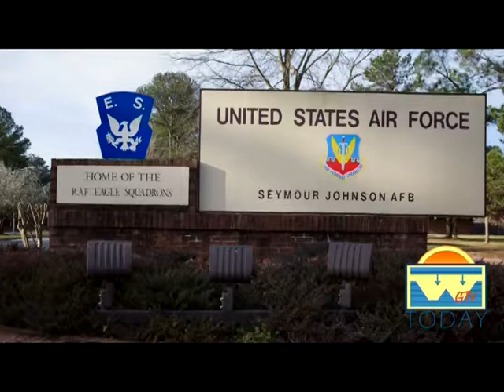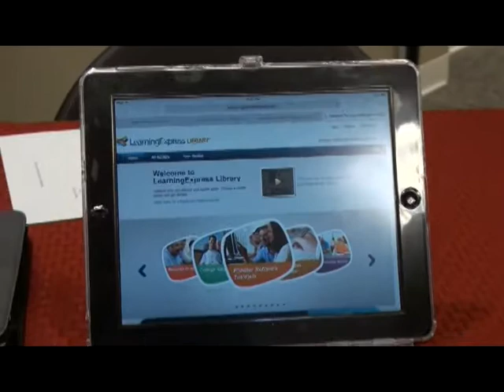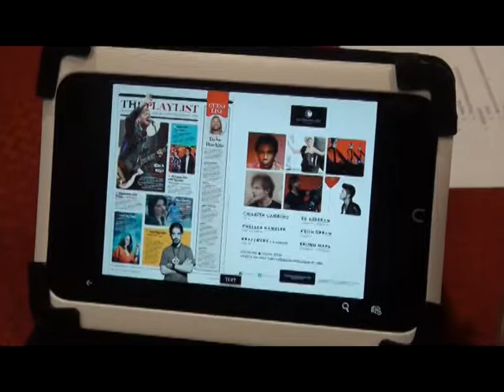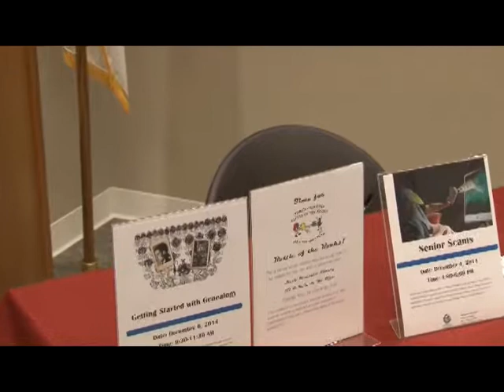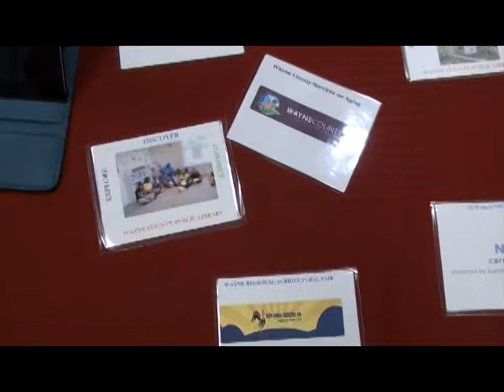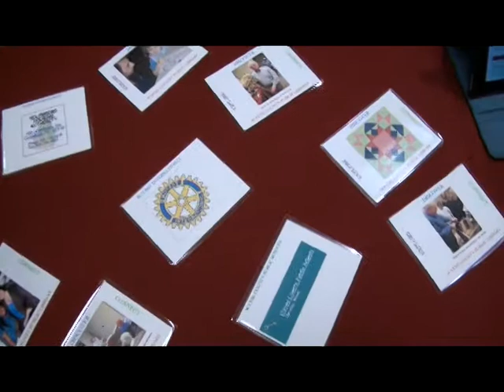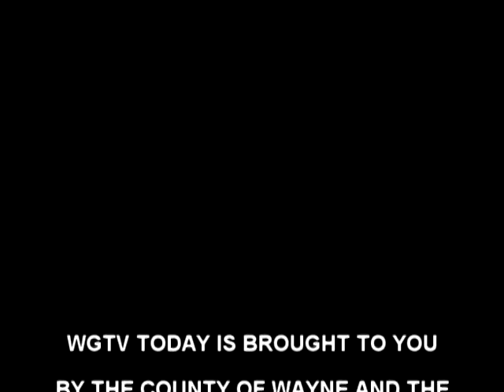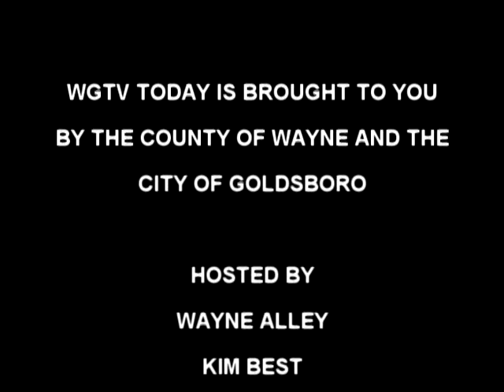WGTV TODAY MORNING SHOW 2014 12 01 MONDAY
Steele Memorial Library Presentations